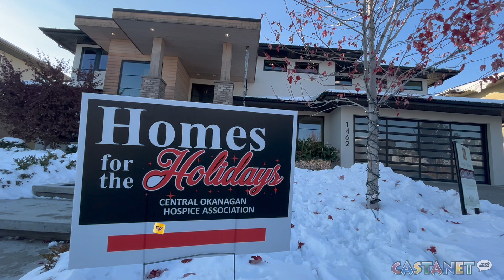Holiday Homes in Kelowna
The Central Okanagan Hospice Association held their Home for the Holidays fundraiser, an event showcasing some of the nicest private houses in Kelowna, all covered in decorations ahead of the holiday season.